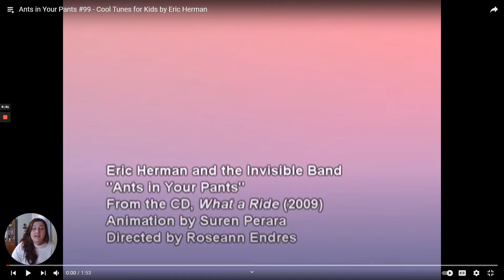Rhyming with Ms. Sarah